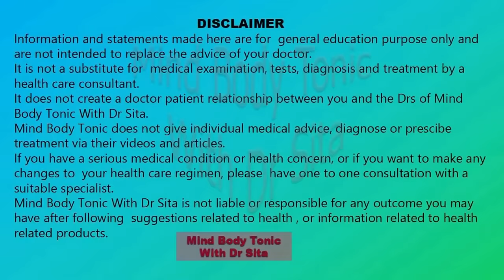Vaginal Dryness നിങ്ങള്‍ക്ക് അനുഭവപ്പെടാറുണ്ടോ? | കാരണങ്ങള്‍ അറിയാന്‍ ഈ വീഡിയോ കാണുക| Reasons | MBT